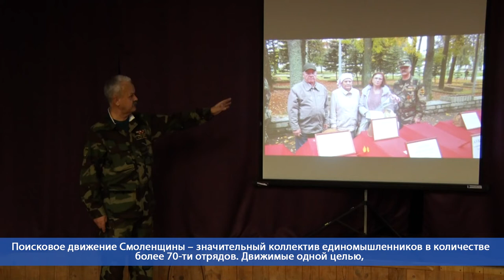Десна-ТВ: Поисковому отряду «Высота» - 15 лет.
На Смоленщине работают около 70 поисковых отрядов. Важный вклад в общее дело восстановления истории и судеб участников Великой Отечественной войны вносят и отряды Десногорска. Одному из них, отряду «Высота», исполнилось 15 лет.